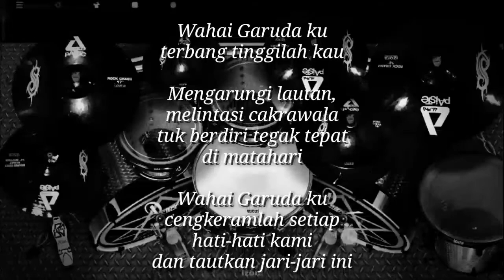[Part 1] NTRL - Garuda Di Dadaku || Cover Real Drum By Ridho Drummer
Presetnya Langsung Aja Cek Di Channel Ini

Maaf Kalo Ada Kesalahan Dari Permainan Saya, Di Konten Ini Hanya Menghibur Anda🤗